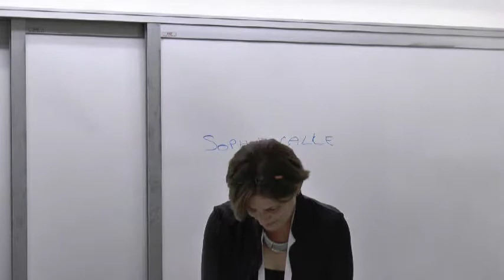International Symposium on Experimental Aesthetics - part 7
International Symposium on Experimental Aesthetics

Touching with the Eyes: Visuo-tactile Integration
and Contemporary Moving-image Art